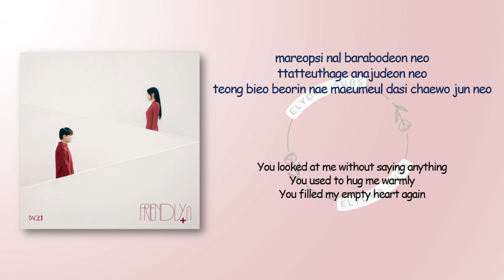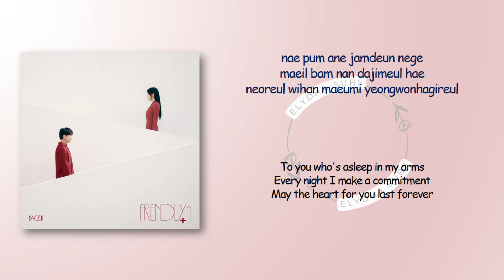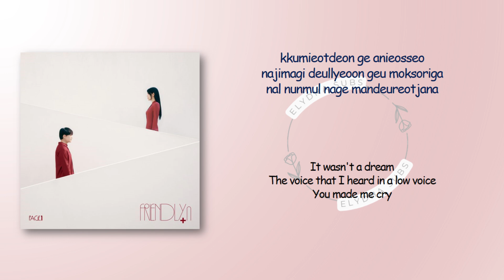LYn & ISU - forever and ever (눈물 나게 만들었잖아) [RomIEng Lyric]